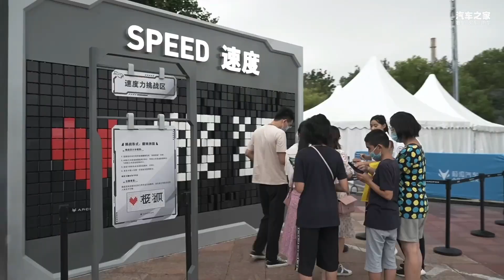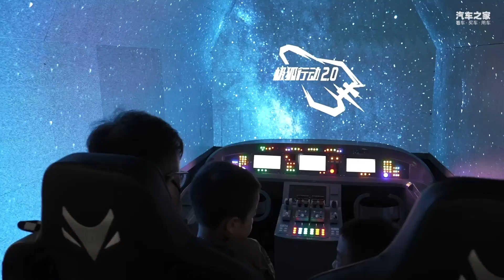ARCFOX极狐行动2.0——解锁沉浸式挑战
_________________★独家授权★_________________
为了更好的让用户了解极狐品牌，ARCFOX极狐挑战2.0来了，此次还带来了全新国安联名版车型，也让更多北京消费者感受到了城市氛围。